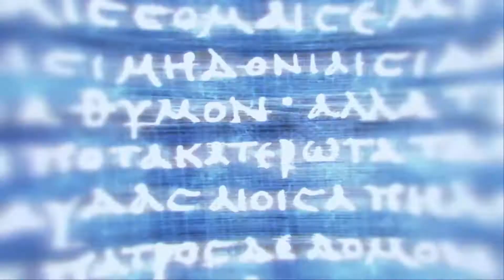Assassins Creed: The Definitive(ish) Ranking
Welcome everyone to my breakdown of the 3 most recent Assassins Creed games; Origins, Odyssey and Valhalla. Hence being only definitive(ish). Assassins Creed changed their formula so much I thought it was only fair to have Origins, Odyssey and Valhalla in their own videao. So in celebration of The Siege of Paris come down memory lane with me and let's work out once and for all whos game is better? Bayek, Kassandra or Eivor.